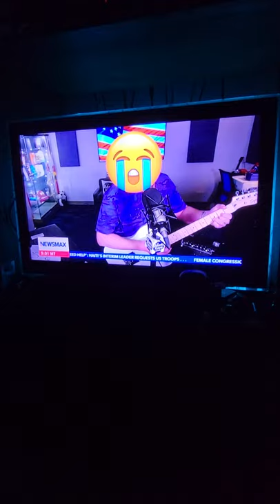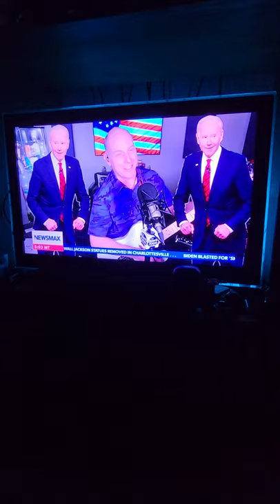Mark Kaye Song 🎵🎶 Joe Biden you got all of us crying 😢😭😂😂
Mark Kaye Show on Newsmax Joe Biden Song 07/10/2021 Really funny 😄